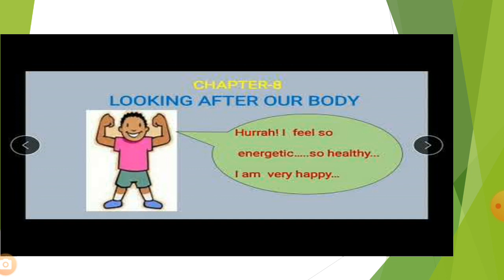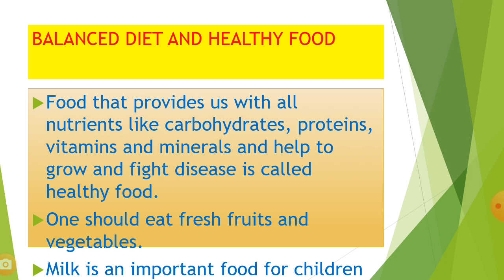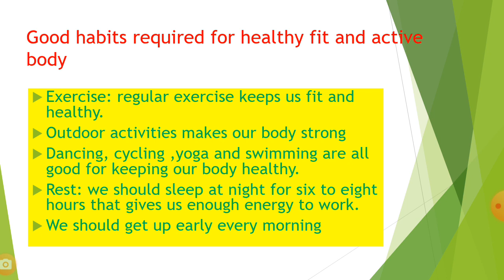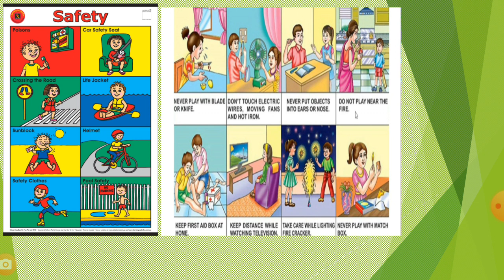EVS C 3 CH 8 LOOKING AFTER OUR BODY AVANTIKA MAAM